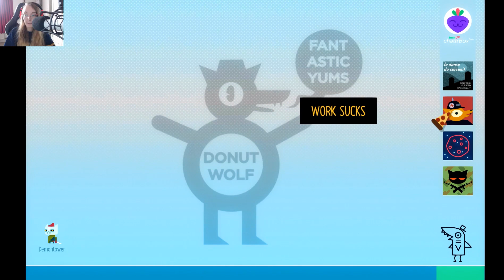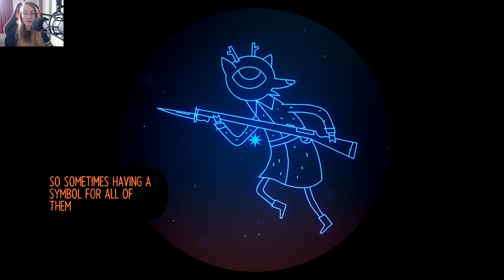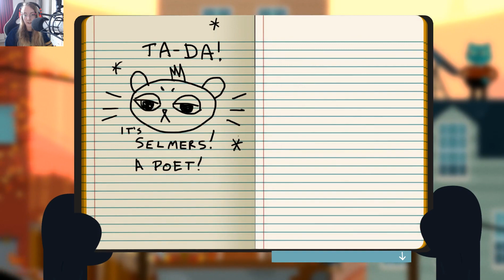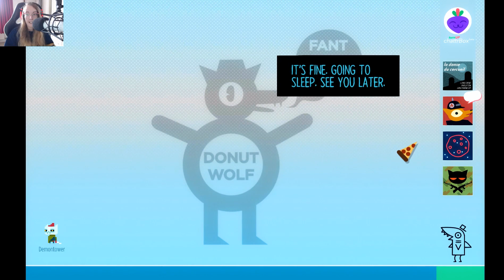Let's Play: Night In The Woods | Part 6 | Family Dinner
Origin ID: EnglishSimmer